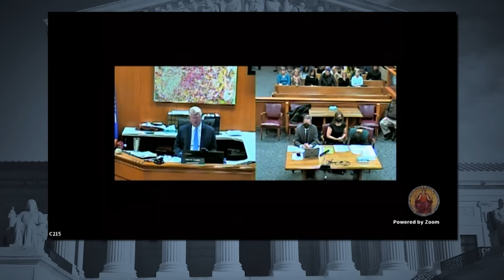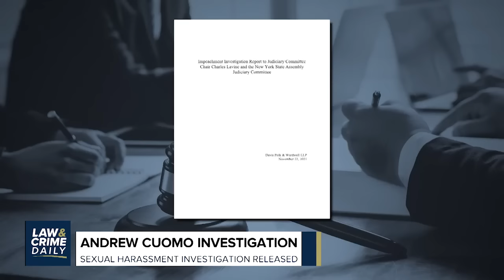L&C Daily: Verdict Reached In The Death of Ahmaud Arbery Trial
Travis McMichael, Greg McMichael and Roddie Bryan are all found guilty of the murder of Ahmaud Arbery.

The death toll rises in the Waukesha Christmas parade tragedy.
Plus, a lengthy investigation into Andrew Cuomo. Why officials say there's overwhelming evidence the former governor engaged in sexual harassment.

Hosts
Correspondent: AngenetteLevy - Law&Crime Daily
Guest: GeneRossi - Former Federal Prosecutor